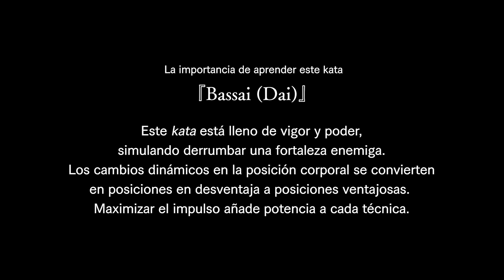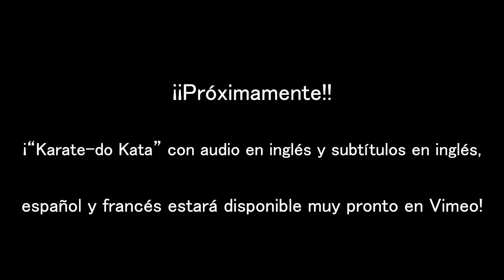KARTE-DO KATA Spanish Ver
YA A LA VENTA: Visualización en línea de "Karatedo Kata" producido por la JKA

Nos complace anunciar que el contenido del DVD "Karatedo Kata" producido por la Asociación Japonesa de Karate (JKA), que salió a la venta en enero de 2021 y que ha sido muy popular, ya está a la venta también en formato online.

Además de la versión en japonés, también está disponible una versión de audio en inglés con subtítulos en inglés, francés y español. Esperamos sinceramente que los aficionados al karate de todo el mundo puedan disfrutar de este formato internacional.

Por favor, tome en cuenta que los datos se venderán exclusivamente a través de Vimeo. La visualización después de la compra sólo es posible en el sitio web de Vimeo. (La descarga no está disponible para evitar la duplicación y el reenvío no autorizados).

Registrarse en Vimeo será requerido para la compra.

※Haga clic en el siguiente enlace para adquirir los productos.

日本空手協会制作DVD『空手道型』データ販売について

この度、2021年1月に発売され大変ご好評をいただいております日本空手協会制作教材DVD『空手道型』をデータでもお買い求めいただけることになりました。

日本語に加え、英語、フランス語、スペイン語の3ヶ国語を用意して、世界中の空手愛好家にお届けします。

なお、データは動画配信サイトVimeoでの販売となります。また購入後の視聴もVimeoのサイトのみで可能です。(転載防止のためダウンロードはできません)。

購入に際してはVimeoへの登録が必要です。

公益社団法人日本空手協会については
↓↓↓↓下記のサイトよりご確認ください。↓↓↓↓